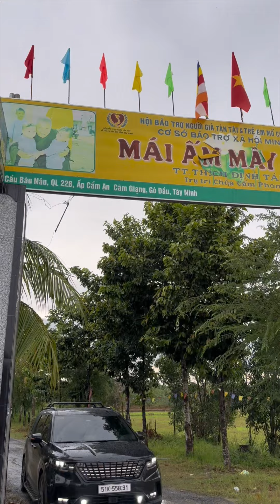Lương Bằng Quang Ngân 98 về lại Tây Ninh thăm… trại trẻ mồ côi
Chat trực tiếp với Lương Bằng Quang theo đường dẫn : m.me/luongbangquang.studio Mobile, Viber, Zalo, IM: (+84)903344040 Email: ♫ Facebook ♫ Fanpage © Bản quyền thuộc về Lương Bằng Quang Channel © Copyright by Luong Bang Quang Channel ☞ Please do not Reup Kênh YouTube chính thức của Lương Bằng Quang.